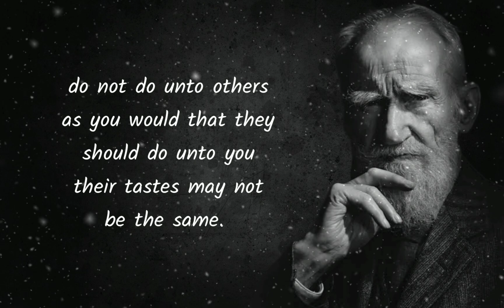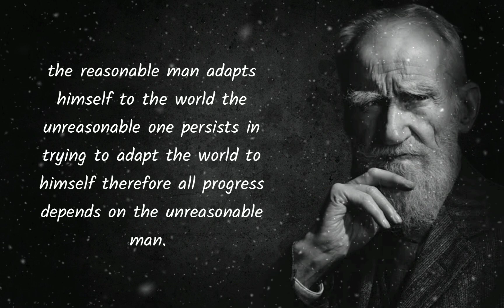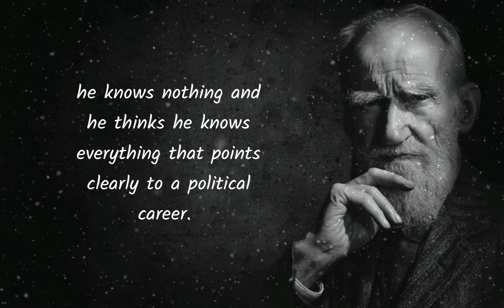Unlocking the Power of Motivation: Inspirational Quotes by Bernard Shaw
In this video, we delve into the world of motivation through the timeless words of Bernard Shaw. With his unique perspective and thought-provoking ideas, Shaw's quotes can help us unlock our full potential and achieve our goals. This video features a carefully curated selection of some of Shaw's most inspiring quotes, accompanied by stunning visuals to bring his words to life. Whether you're feeling stuck in a rut or just need a little extra motivation, this video is sure to leave you feeling inspired and empowered.Join us on a journey of self-discovery as we explore the wisdom of Bernard Shaw and unlock the power of motivation.

Music credit -

Musician: Xuxiao